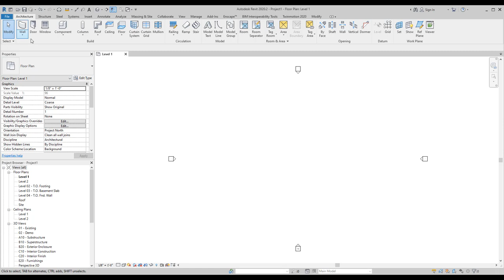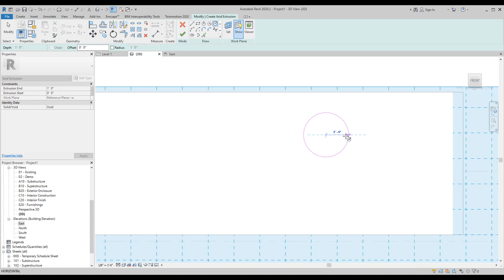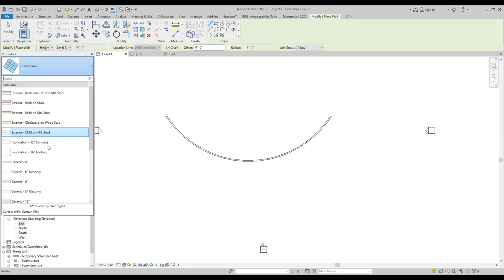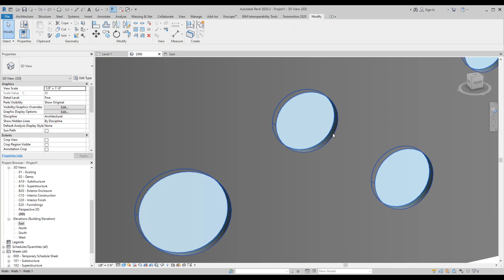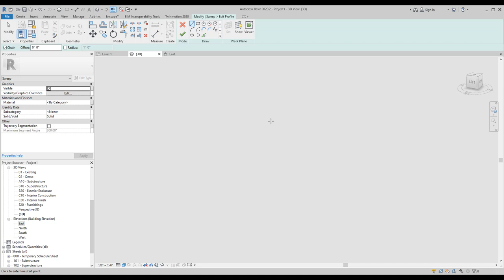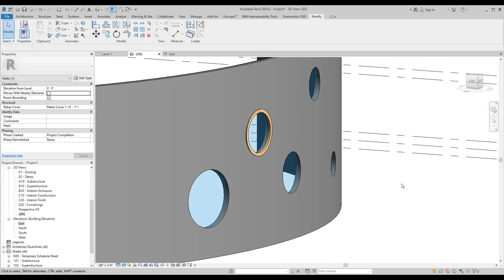رسم شباك على حائط منحنى مقوس بالريفيت revit